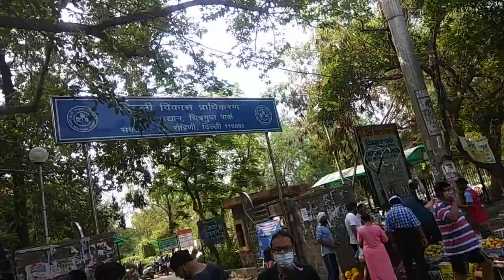900 rupes me bijanes /indian fruits on street /aananas kuting/Rohini Delhi India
indian fruits onstreetfood aananas painapal cuting Rohini Delhi India